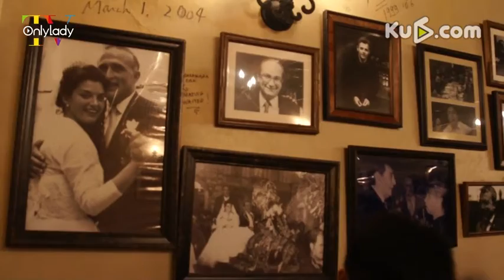吳淼日本遊記：美妝達人開啟自然親膚之旅